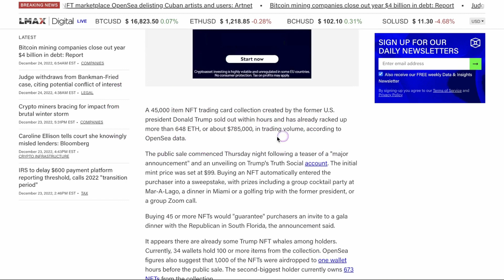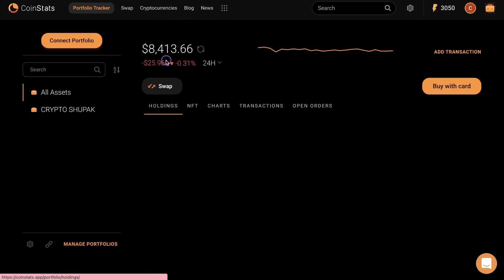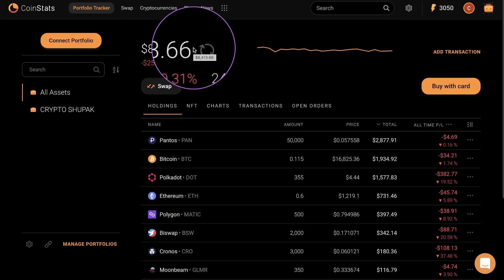📡 KRIPTO VIJESTI i NOVOSTI - TOP 5 GOOGLE KRIPTOVALUTA, NFT TRUMP, MOJ PORTFOLIO KRIPTOVALUTE, BTC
💰 Podijelimo Zaradu Bratski 50/50% - Biswap Mjenjačnica,   Farmajte, Stejkate ili igrajte Biswap gamefi od svake moje zarade vi dobijate pola

🎬 Pogledajte i ostale videa i Crypto Tutoriale - Vodič za kriptovalute